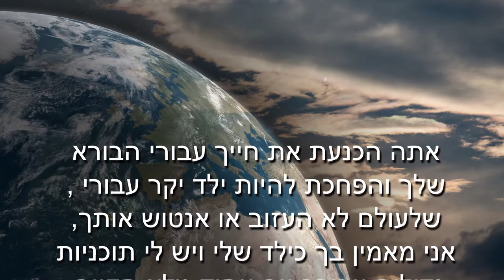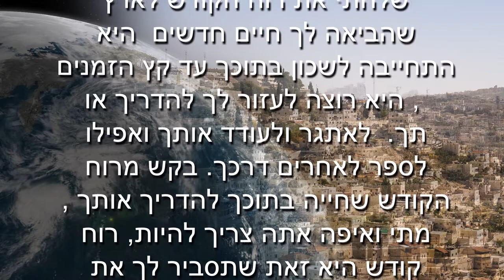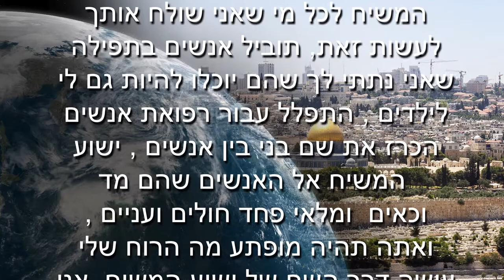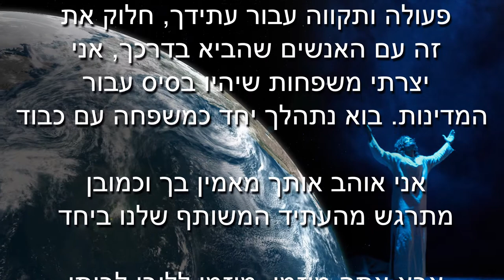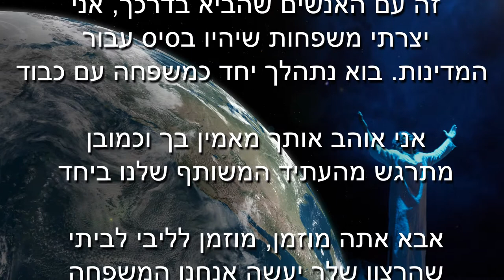(Hebrew 4 of 4) קורונה ושאר מדינות העולם אלוהים אומר בואו אליי חלק 4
אתה הכנעת את חייך עבורי הבורא שלך והפחכת להיות ילד יקר עבורי , שלעולם לא העזוב או אנטוש אותך, אני מאמין בך כילד שלי ויש לי תוכניות גדולות עבורך עם עתיד מלא תקווה,

אתה דרך נהדרת בא אני יכול להעניק לאנשים שלי תקווה אמונה ואהבה זאת אהבה שבא מהלב שלי . תן להם את זה דרך ההתנהגות שלך והמעשים שלך.

אני שלחתי את בני ישוע המשיח להתמודד עם כל הרוע שהאנושות גרמה, הוא חזר אליי כדי שאני אוכל לשלוח את מה שהבטחתי . רוח הקודש! אותה רוח שנתנה לך חיים חדשים ושהפכה אותך לבן שלי . שאני שלחתי את רוח הקודש לארץ שהביאה לך חיים חדשים  היא התחייבה לשכון בתוכך עד קץ הזמנים , היא רוצה לעזור לך להדריך אותך.  לאתגר ולעודד אותך ואפילו לספר לאחרים דרכך. בקש מרוח הקודש שחייה בתוכך להדריך אותך , מתי ואיפה אתה צריך להיות, רוח קודש היא זאת שתסביר לך את התנ’’ך את מילותיי ומצוותי.
תן למילות הספר שלי התנ’’ך שיחיו בתוכך בלב שלך ובפיך אתה תהיה נדהם מכמה שחייך יניבו פרי וכיצד הם ישתנו לטובה, הכרז את שם בני, ישוע המשיח לכל מי שאני שולח אותך לעשות זאת, תוביל אנשים בתפילה שאני נתתי לך שהם יוכלו להיות גם לי לילדים , התפלל עבור רפואת אנשים הכרז את שם בני בין אנשים , ישוע המשיח אל האנשים שהם מדוכאים  ומלאי פחד חולים ועניים , ואתה תהיה מופתע מה הרוח שלי עושה דרך השם של ישוע המשיח. אני אחלוק את החזון ואת החלום שלי עבורך ועבור שאר האנשים.
יש כלכך הרבה דברים שאני רוצה לחלוק אתכם  , תקרא את הספר שלי ואת המילים שלי שכתובות בספר שלי !.
ותמיד יהיו לך את התשובות. תוכניות פעולה ותקווה עבור עתידך, חלוק את זה עם האנשים שהביא בדרכך, אני יצרתי משפחות שיהיו בסיס עבור המדינות. בוא נתהלך יחד כמשפחה עם כבוד אהבה ומטרה נצחית!
אני אוהב אותך מאמין בך וכמובן מתרגש מהעתיד המשותף שלנו ביחד
אבא אתה מוזמן, מוזמן לליבי לביתי שהרצון שלך יעשה אנחנו המשפחה שלך ושהרצון שלך יעשה כמו בשמיים גם בארץ